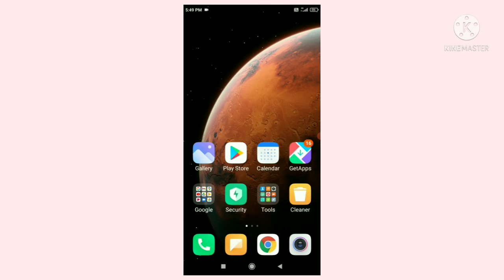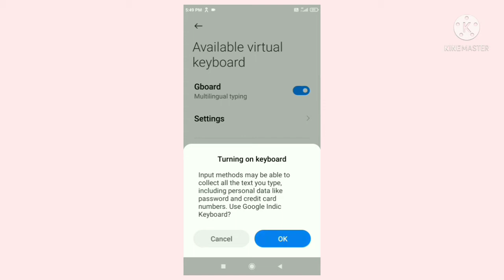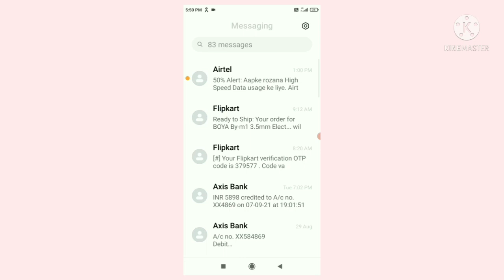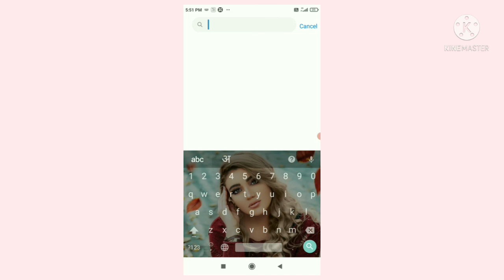mobile ke keyboard par photo kaise lagate hain | How to set image in keyboard | keypad me photo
hello everyone mera naam hai Pradeep aur main aaj aapko batane wala hun ki mobile ke keyboard mein kisi bhi photo ko Kaise Lagate Hain . To aap is video ko last Tak Jarur dekhiae Taki koi bhi step aap se miss Na Ho Jaaye ye video aap ke liye bahut hi mahatvpurn hai . thank you